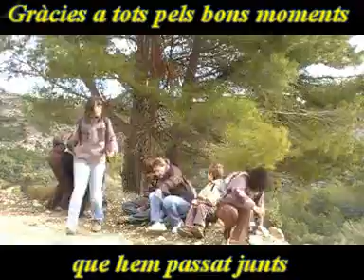FELICITACIÓ DE NADAL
FELICITACIÓ DE NADA DE TIVISSARAMFILMS